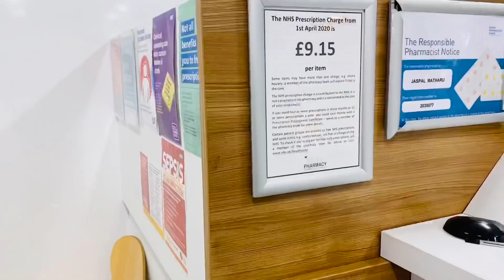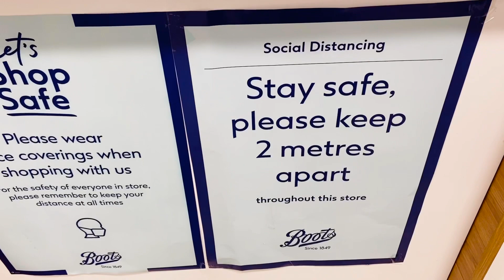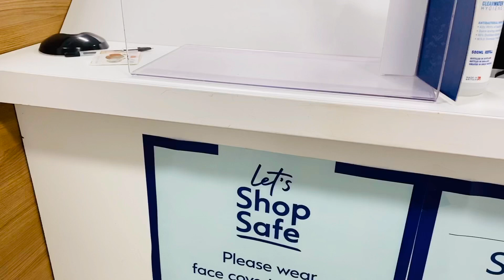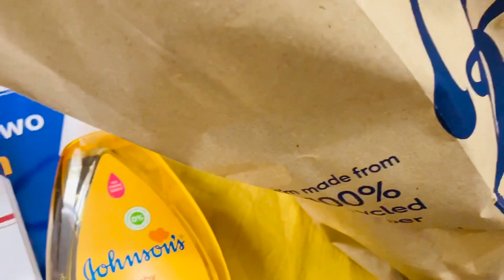Bangladeshi mum London😍vlog-358/আজ কেনো এতো busy ছিলাম?